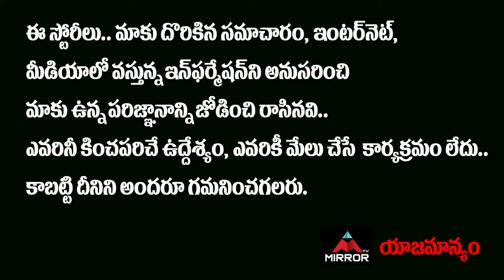గాంధీ మునిమనవరాలుకు జైలు శిక్ష…! Mahatma Gandhi | Ashish Lata Ramgobin | Mirror TV Politics